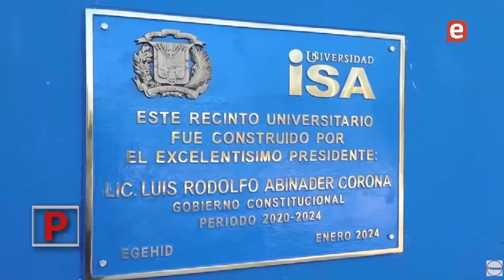Inauguración de la sede de Universidad ISA en Bohechío, San Juan